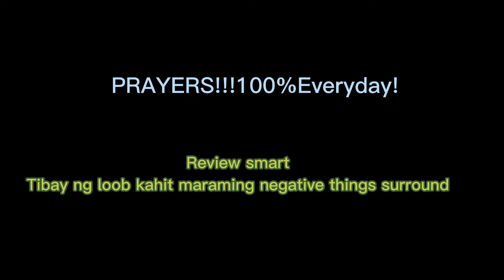GUABONG'S PRIDE | IP BCLTE CERTIFIED PASSER 2022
As an IP, I am gratefully sharing this success story to you guys to inspire other Indigenous People and ofcourse help them in the near future😇🙏